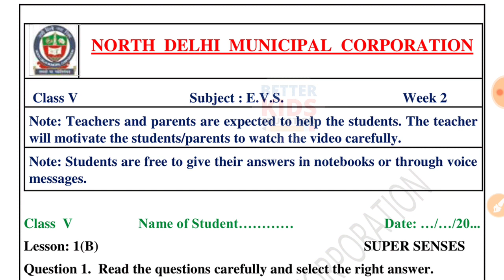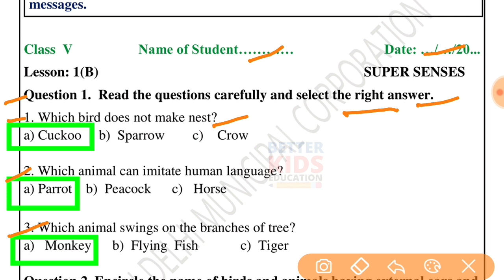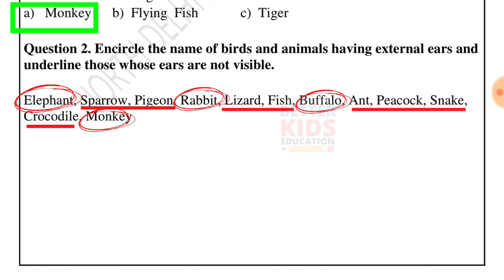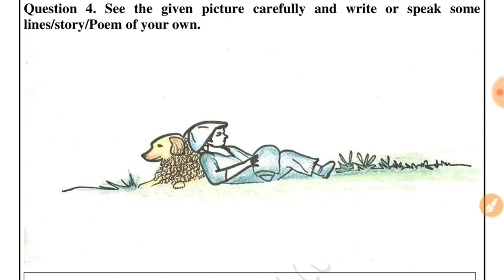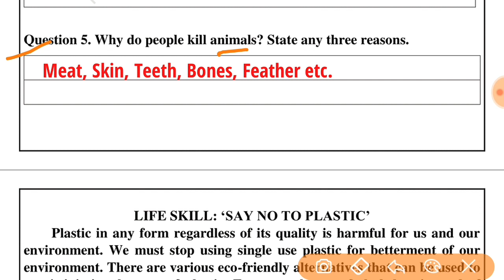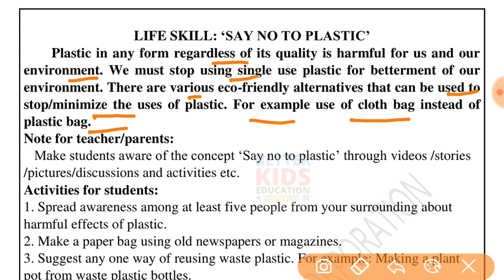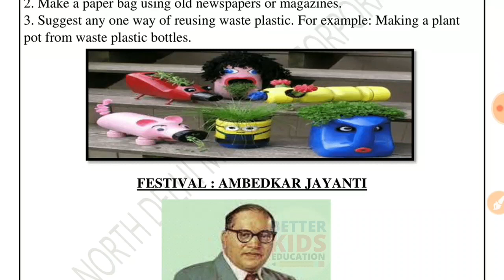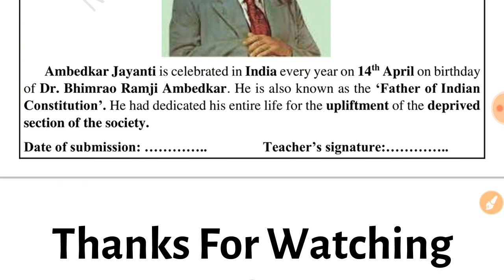NDMC Class 5 EVS worksheet 2 solution Week 2 (15/04/2021) || worksheet 2 Class 5th evs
EVS Worksheet 2 Class 5 NDMC Environmental Studies Paryavaran Adhyayan पर्यावरण अध्ययन कार्यपत्रक 2 उत्तर | Fully Solved
Chapter 1 Super Senses evs worksheet with solution
NDMC Class 5th पर्यावरण अध्ययन कार्यपत्रक 2 पाठ 1
NDMC Class 5 Worksheet 2 evs with solution
Hi, in this video we gonna tell about Worksheet 2 Class 5 NDMC पर्यावरण अध्ययन कार्यपत्रक 2 in simple way so that you can understand Worksheet 2 Class 5 NDMC Environmental Studies कार्यपत्रक 2 easily.
We solve all the question of Worksheet 2 Class 5 NDMC Environmental Studies कार्यपत्रक 2 with explanation.